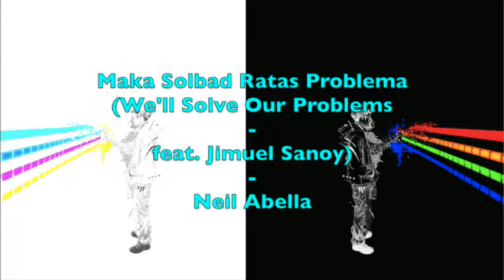Maka Solbad Ratas Problema (We'll Solve Our Problems - feat. Jimuel Sanoy) - Neil Abella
52nd song of my 2018 full year album: Maka Solbad Ratas Problema (We’ll Solve Our Problems - feat. Jimuel Sanoy)

[Verse 1]
Ayaw pag uwaw
Mas labaw paka sa imong kaugalingon
Ayaw pag duha..
Duha sa imong huna huna

[Chorus]
Kaya ra na Dai, Kaya ra na Bai
Maka solbad ratas problema
Bisag dagko, bisag gamay

[Verse 2]
Malipayon nalang ta ani
Bahalag walay kwarta
Live, Learn, Give, Love
Live, Learn, Work, Hard
Basta..
Walay kwarta

[English Translation]
[Verse 1]
Don’t be shy
You’re better than yourself
Don’t doubt..
Doubt yourself

[Chorus]
You can handle it miss / sizt / sister, You can handle it sir / bro / brother
We’ll solve our problems
No matter how big or how small

[Verse 2]
Might as well be happy
Who cares if we don’t have any money
As long as…
We don’t have any money

Here is the previous song, number 51: Desatino 2 (Nonsense 2: Instrumental)